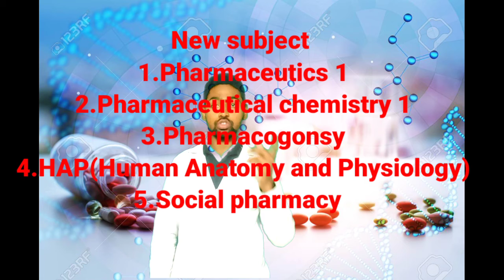जानिए D. pharmacy का कौन-कौन सा Subject change हुआ है?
janiye doston D Pharma mein kaun kaun sa subject change hua hai jo ki 2021 Mein PCI ke dwara change karne ka nirnay liya gaya tha